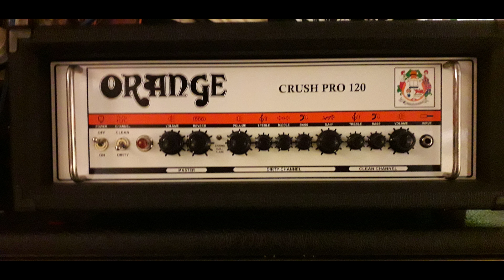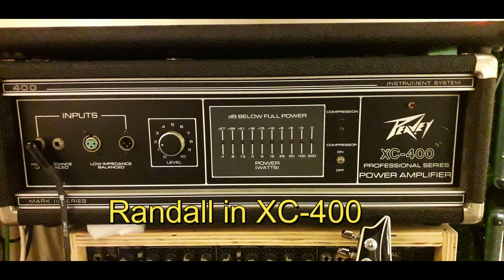Death Metal Amp Comparison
oldschooldeath Gear: Ibanez VBT700 with emg85 in the bridge tuned in drop A
Elixir Strings: 011, 015, 024, 032, 042, 060

30% Boss Hm-2 signal parallel with 70% Clean signal into gain channels

Orange Crush CR120h
Engl Blackmore E650
Randall RG13 peamp pedal into Peavey XC-400
Peavey Special (ASS) head
Marshall 1960 JCM800 4x12 cabinet with 8ohm celestions v60 (v12-60) speakers
Sennheiser MD421 microphone
Focusrite basic micpreamp

The Guitar Riff played is from our song Stumpers
Available on limited edition 7inch vinyl (150 black & 100 orange) & download